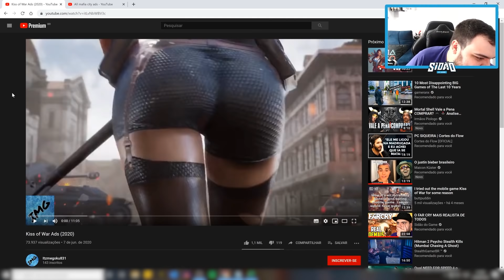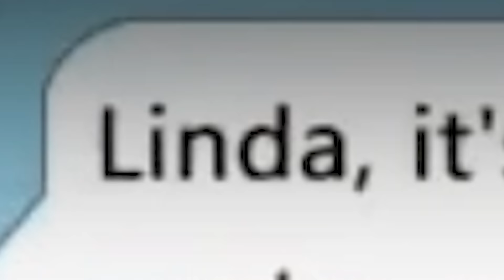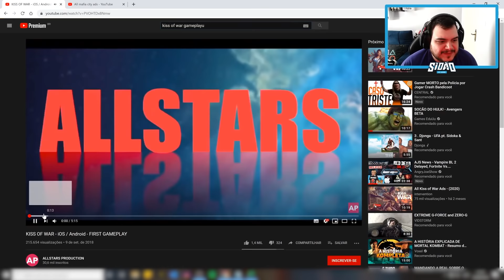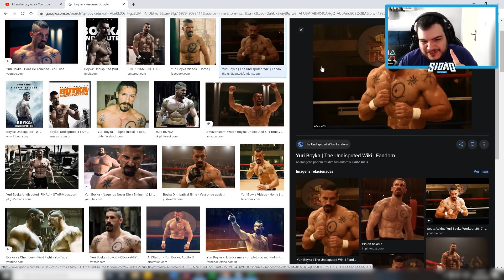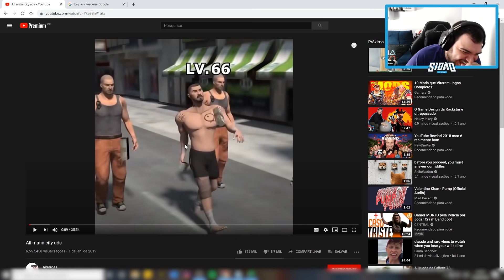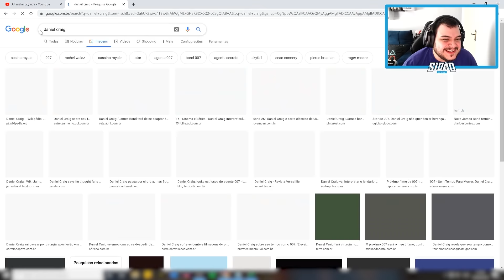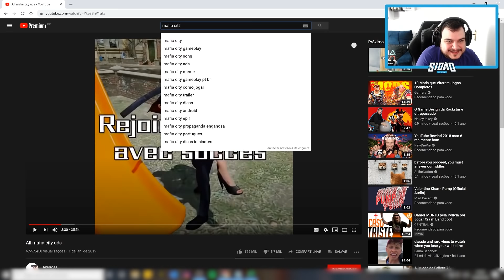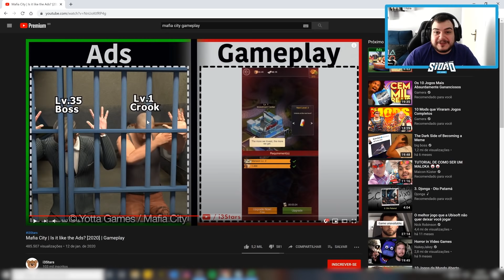ANÚNCIOS BIZARROS E MENTIROSOS DE JOGOS MOBILE!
➤➤➤ MEU PC Gamer:
» Placa de vídeo: NVIDIA GeForce RTX 2080 Ti Founders Edition 11GB
» Processador: Intel Core i9 9900K
» Memória RAM: 32GB DDR4 3000Mhz T-Force Delta RGB

Mafia City
Kiss of War
Mobile Games Ads